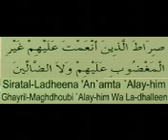Best recitation of surah Al-Fatiha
One of the best recitations by Abd Allah Al Matrud of surah al Fatiha (the opening).  islam muslim quran recitation abd allah al matrud